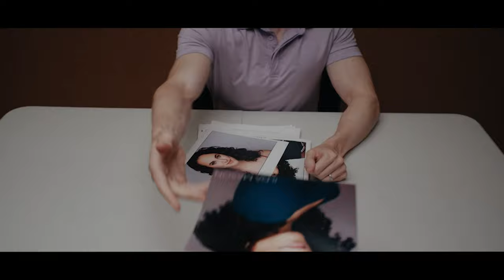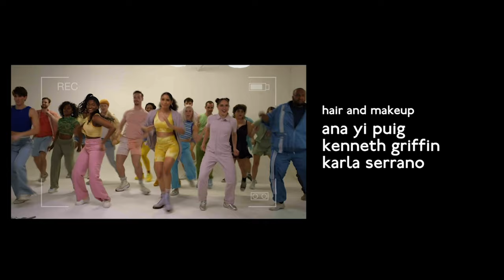"I'm A Star (Dance Version)" ft. Solea Pfeiffer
"I'm A Star (Dance Version)"
ft. Solea Pfeiffer

Directed by Jimmy Larkin
Music Production by Devin Lewis
Choreography by Phil Colgan
Original Song by Scott Alan

Starring
Ilda Mason

Video Production by Halleloo Creative
Director - Nathan Chang
Director of Photography - Steven Bailey
Editor - Derek Johnson
Production Assistant - Ryan Kanfer
Production Assistant - Karine Mendonça

Executive Producer
Mike Baskowski

Featuring
Natalie Weiss
Joel Waggoner and Julia Mattison
Andrew Keenan Bolger
and Scott Alan

Nick Alvino, Hettie Barnhill, Maya Bowles, Kevin Csolak, Victoria Fiore, Masumi Iwai, Roddy Kennedy, Emily Grace Kersey, Christian Kidd, David Paul Kidder, Brian Martin, Johanna Moise, Anthony Murphy, Myke Myklegard, Ray Ramirez, Emilio Ramos, Brendan Stimson, Brandon Stonestreet, Spencer James Weidie

Mia Gerachis, Mariah Lyttle, and Emma Pittman

Hair and Makeup by
Ana Yi Puig
Kenneth Griffin
Karla Serrano

Choir Vocals by
Aaron Alcaraz
Jana Djenne Jackson
Khalifa White

Tommy Evich

Liz Buechele, MCC Theatre, Erin Bellard, Laura McCormack, Eleanor Lewis, Ginger Gordon, and Tommy Do

"I'm A Star (Dance Version)" streaming on all music platforms.